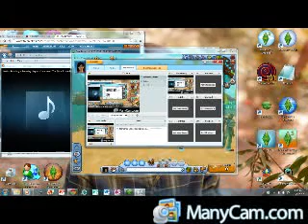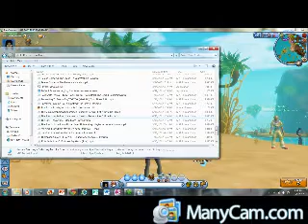FREE REALMS PART 1